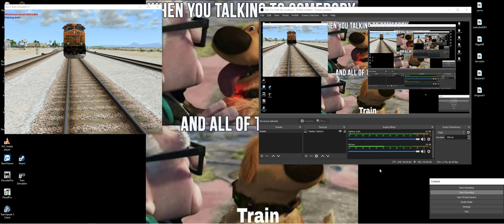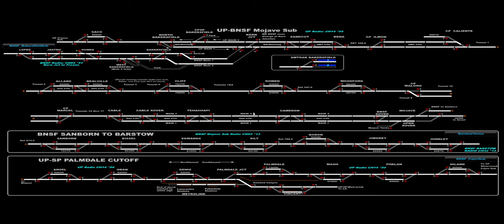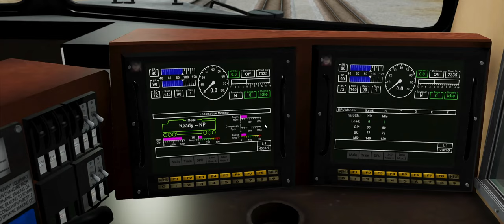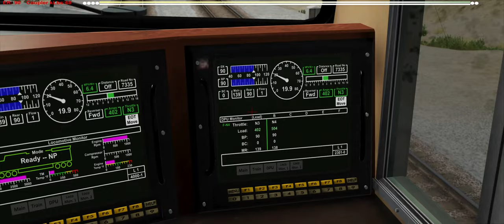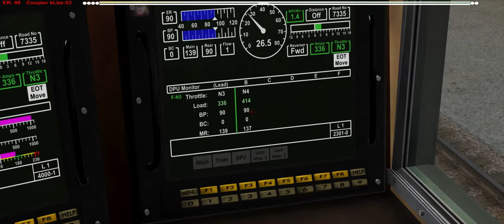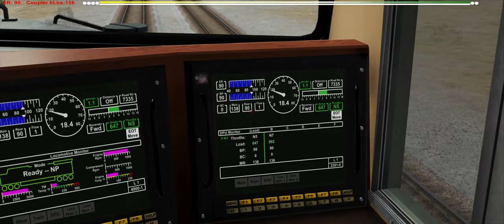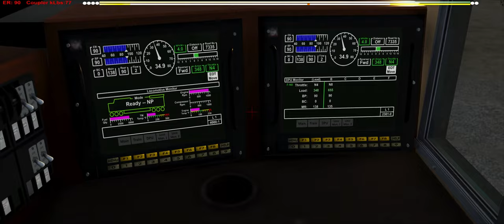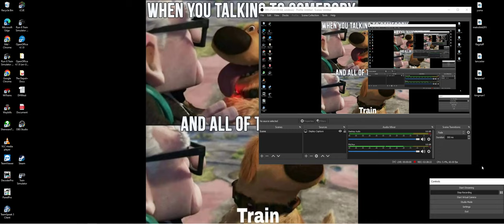H-GALBAR1-21A Learning to keep your Train bunched up to avoid problems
This is a 2 and a half hour video but it demonstrates what I have found to be a way of getting a Monster Train (12,900 Tons at 9,710 Ft.) over a challenging Railroad. I was also fighting a bad cold while doing this so please excuse the occasional cough and goop attacks. Couldn't help it so I apologize in advance.

This will be the only video of the H-GALBAR1-21A as it takes forever to upload an over 2 hour video on YouTube and that's without any interruptions but I think I cover the important parts in this video and helps someone gain confidence in running Trains in Run 8.

What I've learned:

1.) Get to know your Train
-Don't just hop in and go. Familiarize yourself with your Trains make-up. See where the loads and empties are as they may not always be distributed evenly (loads in the front, empties in the rear). You may very well have a Frankenstein Train on your hands.
-Keep your Train bunched up as this helps in reducing the chance of your Train breaking in two or string lining going through a curve. What I found to work for me was keeping my DPU's a couple notches above my head end. If my DPU's are in notch 6 then I would have my head end in as low as notch 2 (depending on the situation) keeping things bunched up this way.

2.) Manage your Train
-Use your air wisely and incrementally. Give it a small reduction and let things settle down before giving it another squirt of air.
-Same with the Dynamic Brakes, go slowly when applying the Dynamics and let things settle down before giving it another notch.
-Same with the throttle, don't go from notch 1 to notch 4 right off. Go slowly and incrementally, let things settle down before giving it another notch.
-Keep an eye on the Coupler KLbs. Graph as this is an indicator as to how much stress or force is being placed on the couplers in your Train. If your Coupler KLbs. is at 250 or below and you've got a green line or pail yellow line in your graph, your doing fine. If that Coupler KLbs. gets up around 300 and the graph is turning red, you'll need to take action to bring that number down BUT remember to do things incrementally, let things settle down then keep going until your back in the safe zone.

3.) Plan ahead
-Get to know your territory and this comes only through experience. If your running a new subdivision, take your time and keep things bunched up and keep an eye on the Coupler graph.
-Planning ahead also helps a lot in managing your Train air
because if you get too used to using your air and don't plan ahead, you can find yourself with a runaway situation. Plan ahead and use your air sparingly.

What I did is to make a Scenario in my RUN 8 called "Training Academy". This way if I have a Train or situation that I had difficulty with, I would copy the Player Train via the "Auto Saves" (Shift+F1) and spawn it into the "Trainning Academy". This way I'm doing my mistakes and learning in Single Player and not messing up some else's game play.

I hope this video helps to instill some confidence in themselves while running a Train in RUN 8. It sure helped me and I hope it helps you.